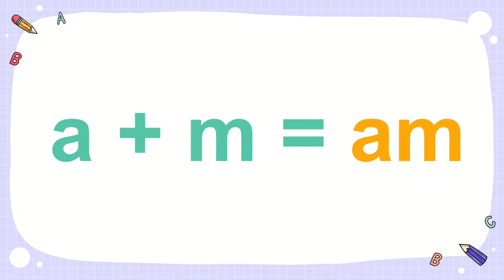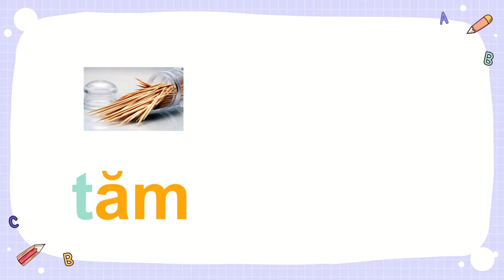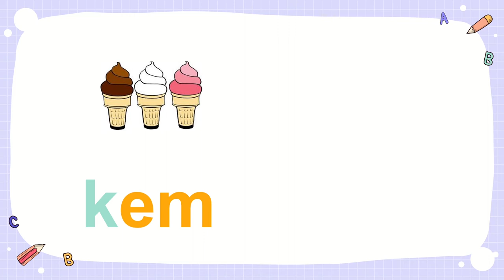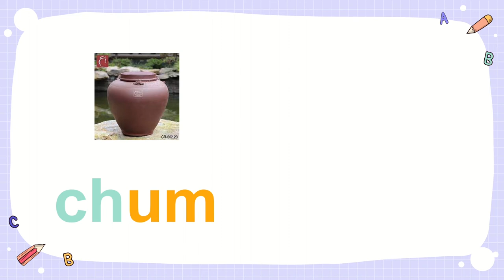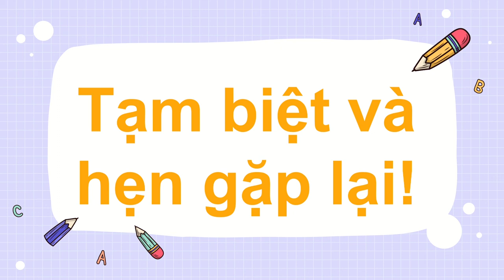HVCH | BÉ HỌC VẦN AM, ĂM, ÂM, OM, ÔM, ƠM, EM, ÊM, IM, UM (Sinh động, dễ nhớ)